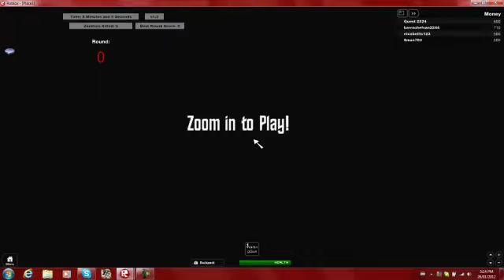interactive roblox-season:1 ep:1